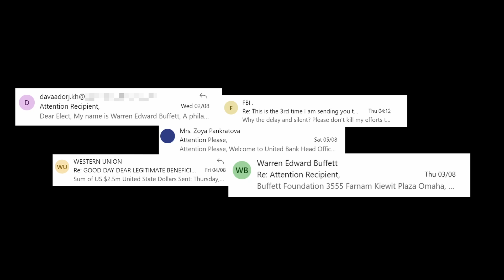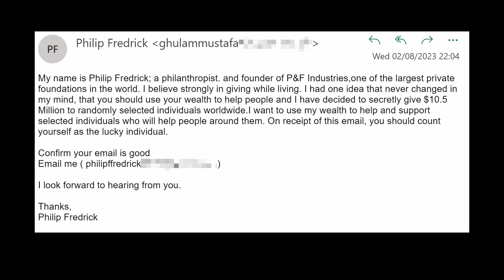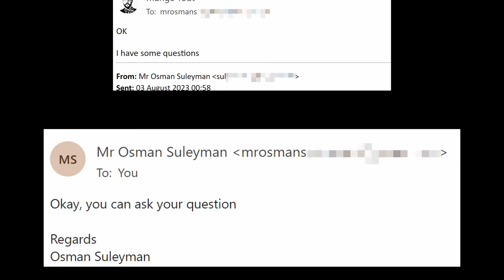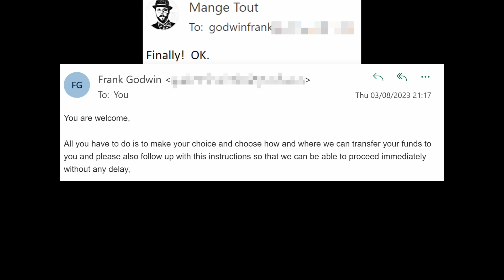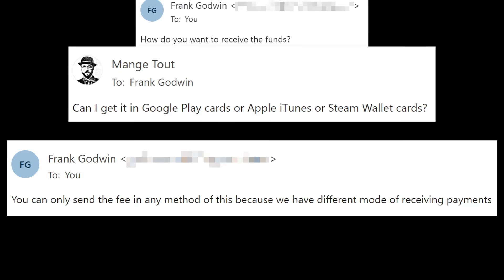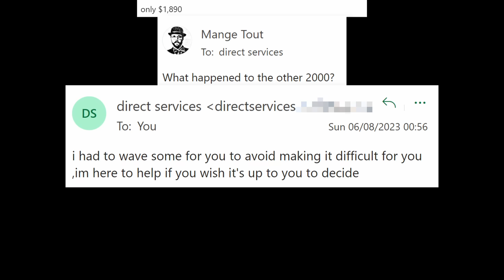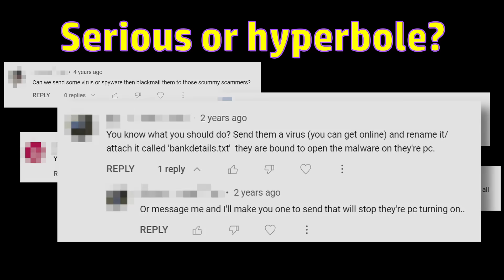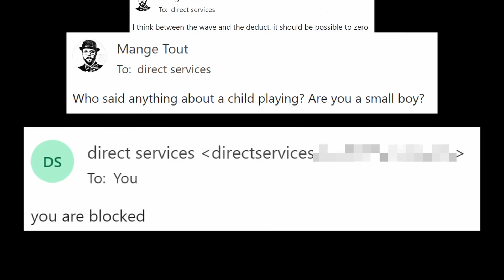Wave Your Tight Hands (Scambaiting) Also FAQ: Why Not Send Malware to Scammers?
Just a little scambaiting, looking at some of the scammers who didn't quite go the distance.

In case you have questions about my scambaiting videos or efforts, you might find the answer below: